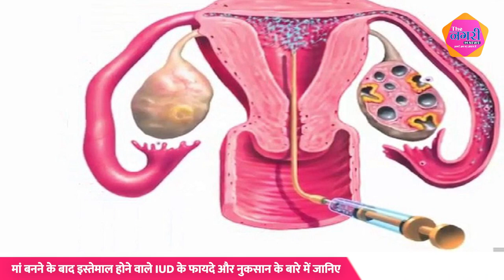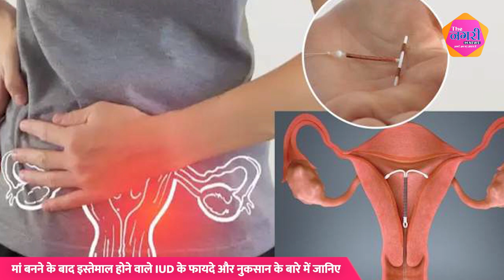जानिए, IUD से महिलाओं को होने वाले फायदे और नुकसान के बारे में...